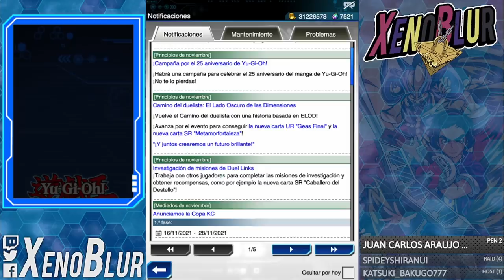5,000 GEMAS y TICKET UR ENSUEÑO [Se Avecinan Cambios Noviembre] | Yu-Gi-Oh! Duel Links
Noticias del mes de noviembre con ticket de ensueño UR y posibles 5,000 gemas para el 25 aniversario de yugioh